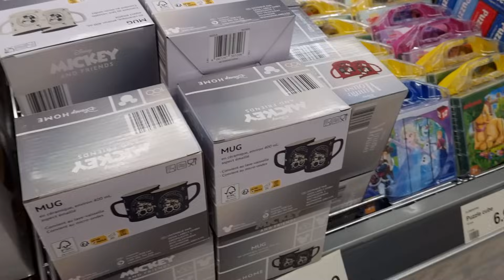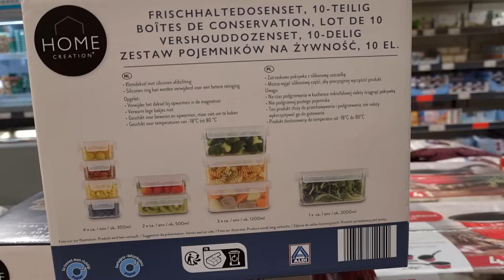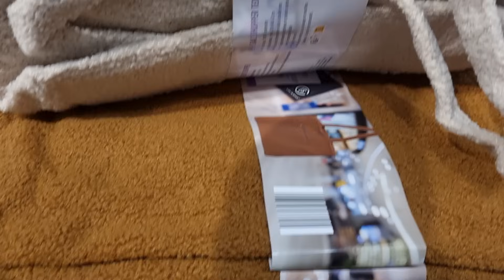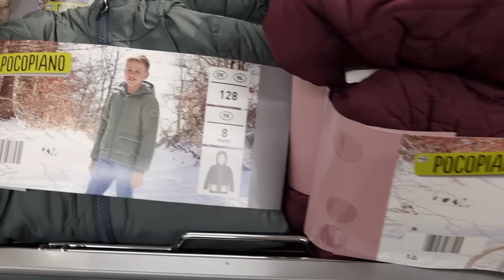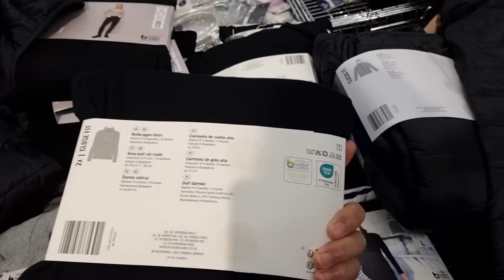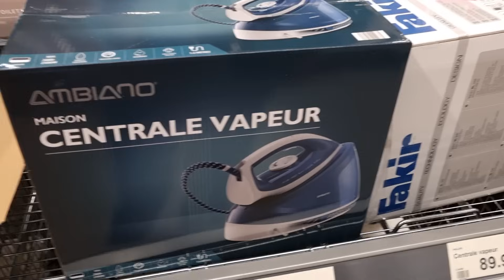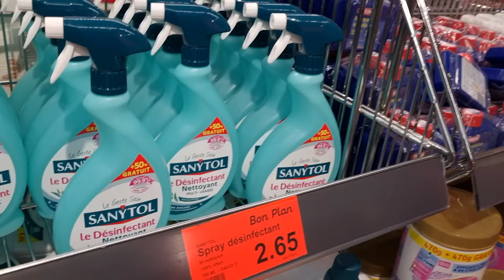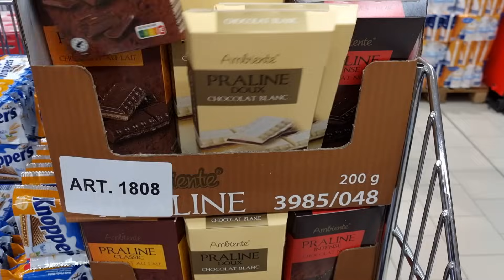💙🤍ARRIVAGE ALDI 18 octobre 2023